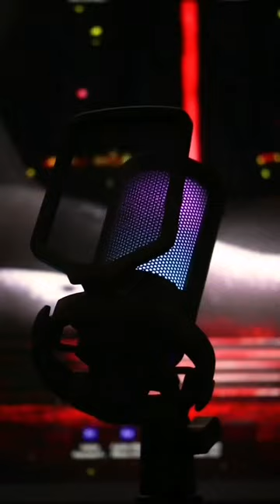Have you ever seen this RGB microphone? It looks good in the dark.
Credit: @abylaikhanskaz

Amazon US
Amazon Canada
Amazon UK
Amazon Japan
🔥$3 OFF Code: FIFINE0530 ⚠️Expire on 5/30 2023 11:59 PM GTM+8